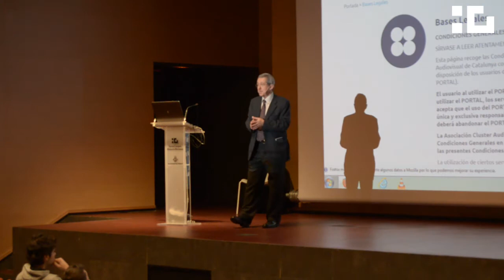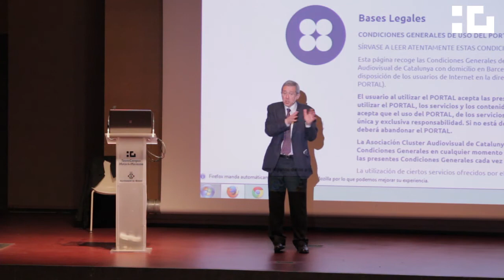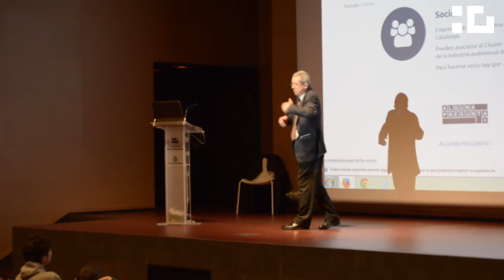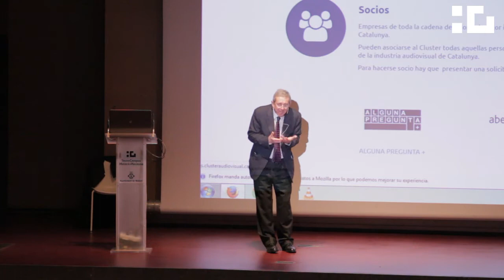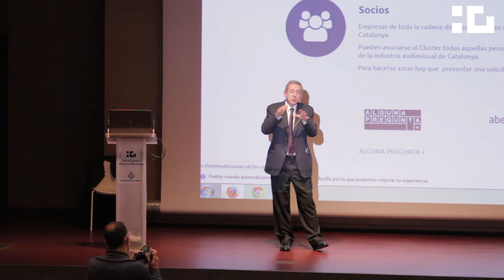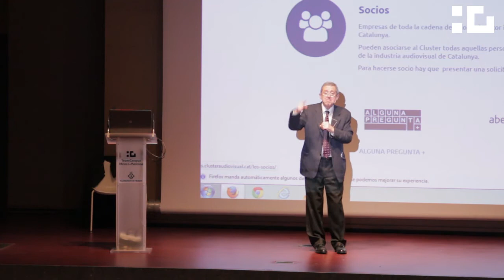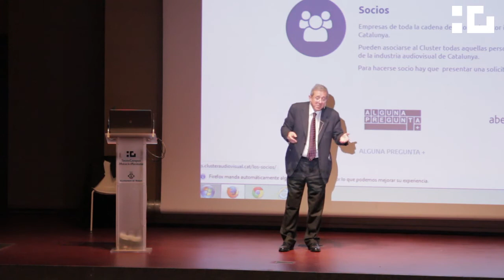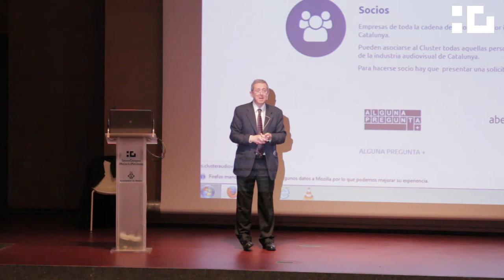Cluster Audiovisual de Catalunya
Xerrada del Xavier Guitart, president del nou Cluster Audiovisual de Catalunya.

Organitzada pel Joaquim Ríos per l'assignatura de Gestió d'Empresa.
TecnoCampus, 2014.